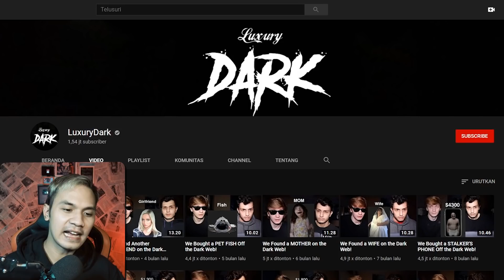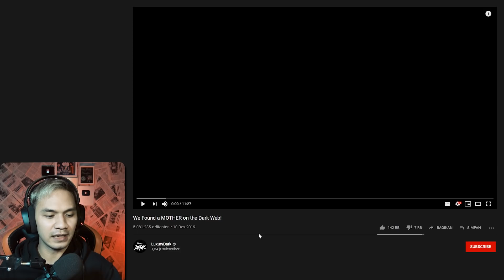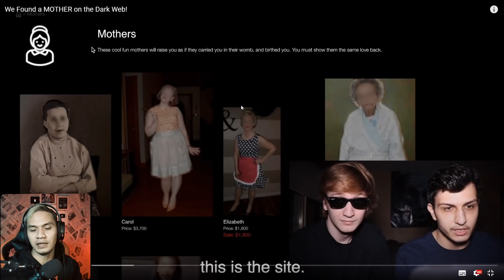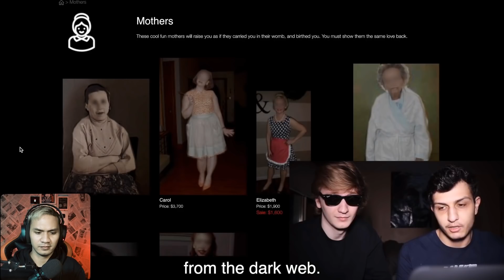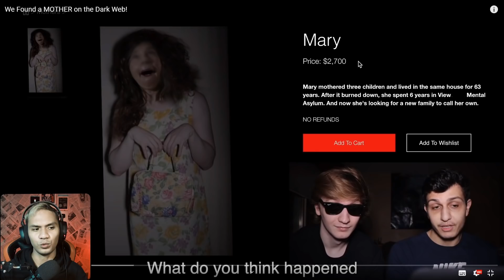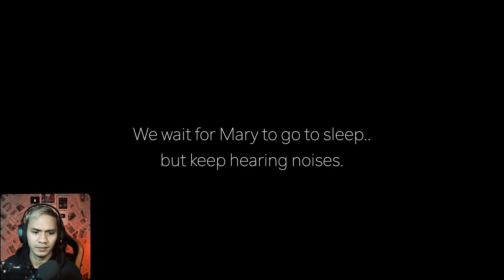MEREKA BELI IBU DARI D*RK WEB?!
lemesin aja jangan ngegas..
nikmati videonya :)

@alvinvajhrin (akun pribadi)
@hagzbox (merchandise)